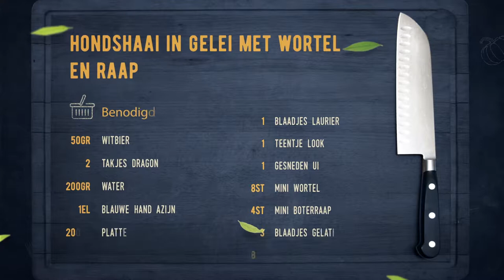84 Hondshaai in gelei